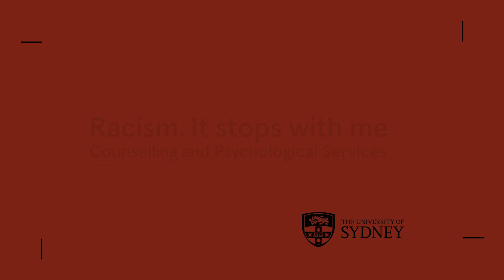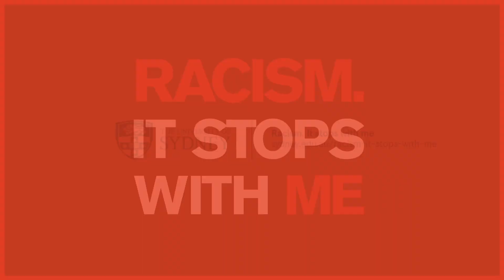Sydney Uni students: what can you do to stop racism?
Hear what some of our students say can be done to stop racism in the community.